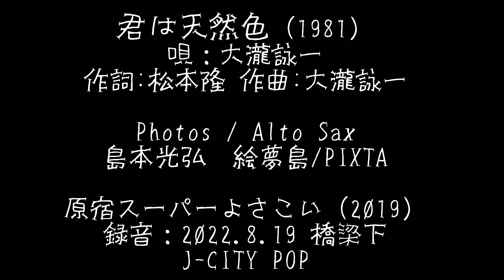「君は天然色」大瀧詠一 原宿スーパーよさこい アルトサックスで 島本光弘 絵夢島/PIXTA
今年の3年ぶり原宿スーパーよさこいは、無制限ですがウイルスの感染や熱中症も心配ですね。サックスシリーズ３９３曲目になります。
サックスと写真で幸せ紡ぐ「絵夢島/PIXTA」